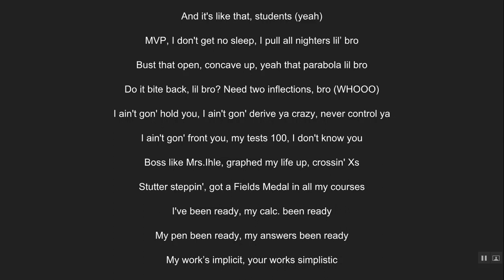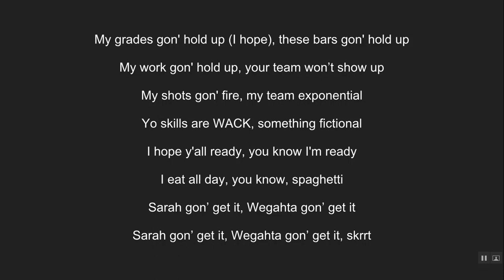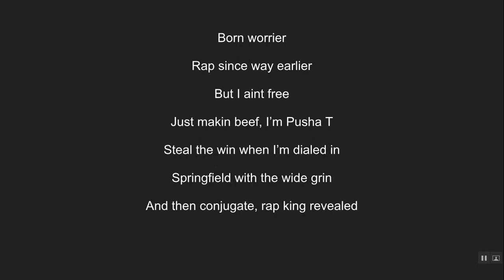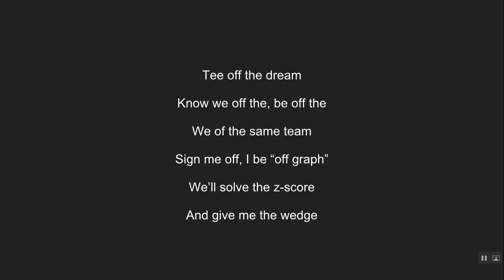Queen's Alive (King's Dead PARODY!!)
Ms. Ihle's IB Math HL II students create a rap with various Calculus topics. The beat and the music were produced by Kendrick Lamar.